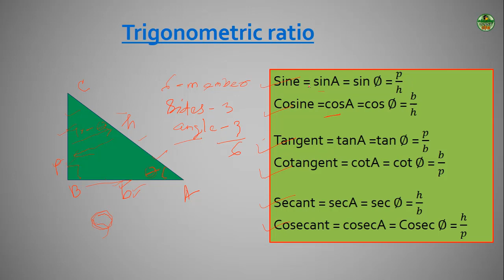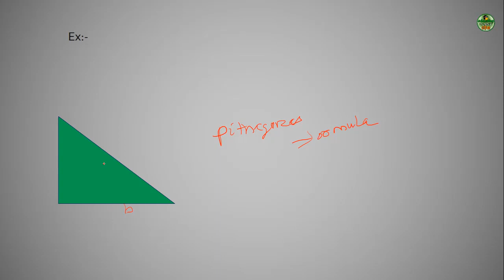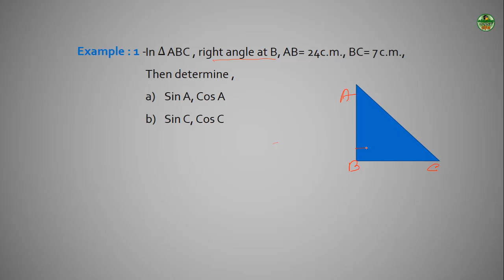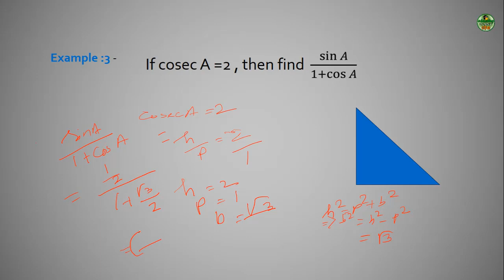Trigonometry (part-2)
In Odia.